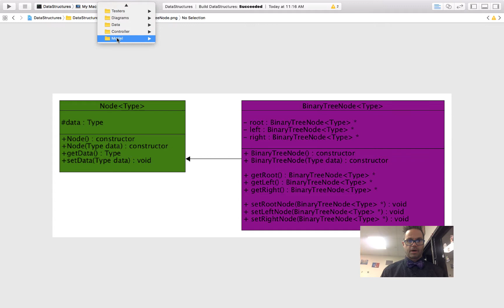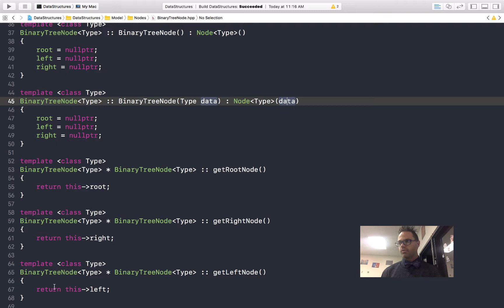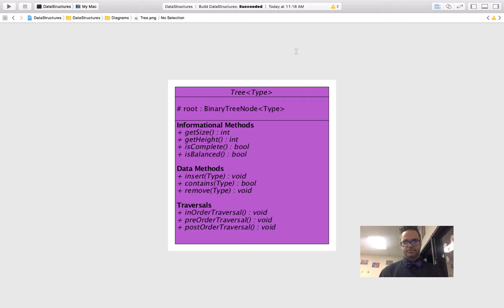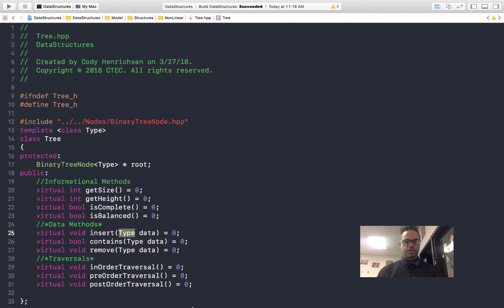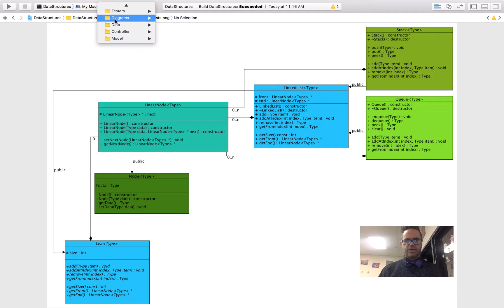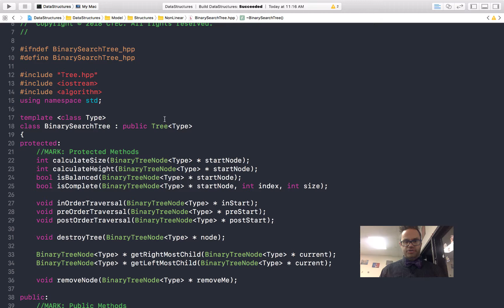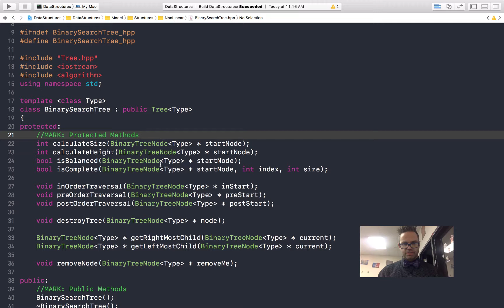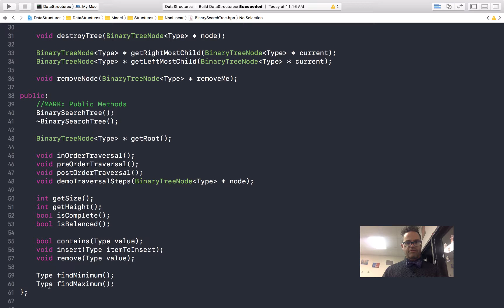Binary Search Tree ADT setup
Building the framework for a templated Binary Search Tree in C++ starting with the BinaryTreeNode class, then an abstract base class for all Trees and the class definition for the BinarySearchTree

Table of Contents:

01:28 - BinaryTreeNode class definition
02:32 - BinaryTreeNode implementation
04:18 - Tree UML
06:06 - Tree Class Header
06:44 - C++ abstract = 0 explanation
08:44 - Compare to linear structures
09:23 - Binary Search Tree
13:04 - BinarySearchTree class header